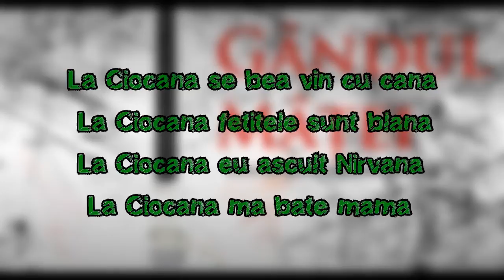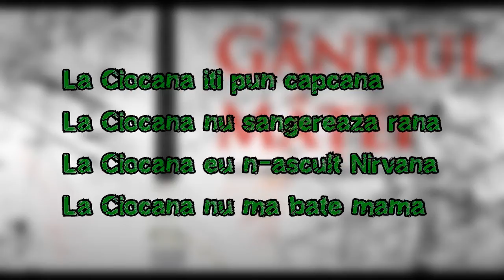Gandul Matei - La Ciocana (with Lyrics)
Gândul Mâței - La Ciocana(with Lyrics)